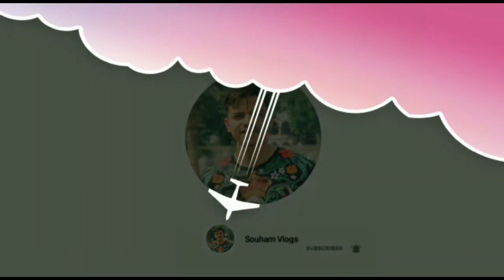درت عيد ميلاد داخل البحر كلشي ناشط كلشي فرحان 😅(كانت غطيح ليا go pro 😱)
‎✔︎ شكرا لك على المشاهدة،فعّل زر التنبيهات (🔔)باش توصلك الفيديوهات👍
Catégorie:People et blogs